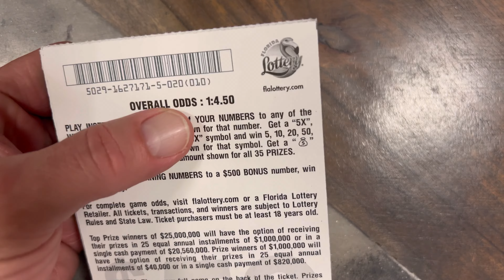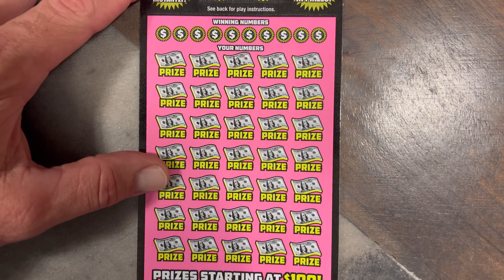BIG ZEROS FOUND!! | 500X The Cash!! | Playing $150 in Florida Lottery Scratch Off Tickets!!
Happy Thursday to all of our awesome friends!… I hope you are having an amazing day so far. Today we have 3 more of the $50, 500X THE CASH tickets. This is an AWESOME $150 scratch session… Please watch the video to see how we do on these risky tickets and if we can come out ahead with a profit session or not. I hope everyone enjoys the session! Tell us what you’d like to see us scratch next. And tell us what you are scratching and if you are winning or losing. It’s always nice to know how everyone else is doing as well.

​⁠​⁠​⁠​⁠​⁠​⁠​⁠​⁠​⁠​⁠​⁠​⁠​​⁠​@ReReBaBe channel coin was used today!